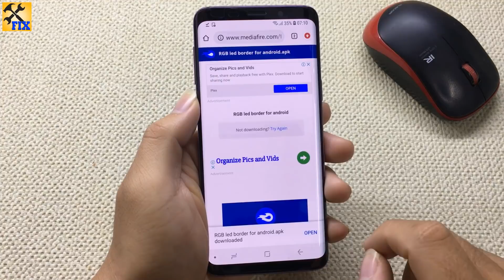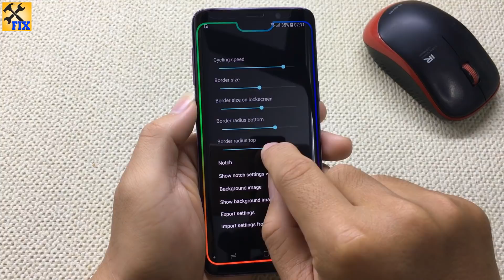How to set Edge Lighting RGB on Android phone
Hi Guys, in this video i will show you how to set Edge Lighting RGB on Android phone and set border Light on android smartphone.